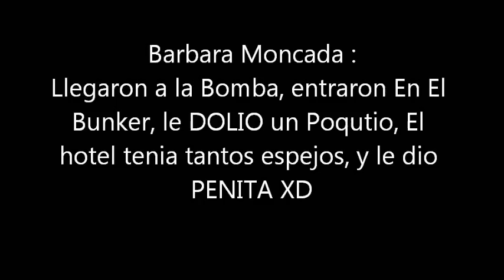Barbara Moncada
Barbara Moncada Alhec bomba bunker hotel espejos me dolio un poquito